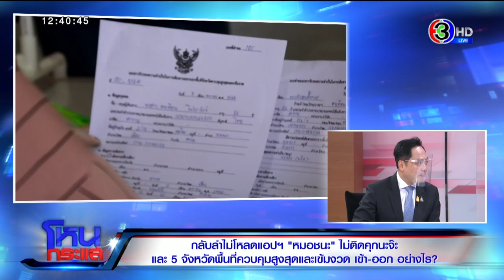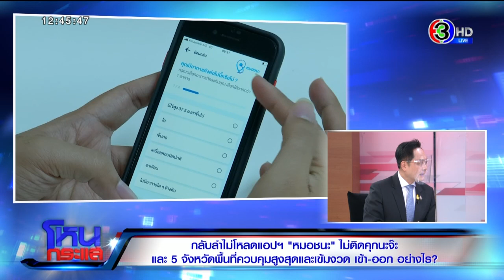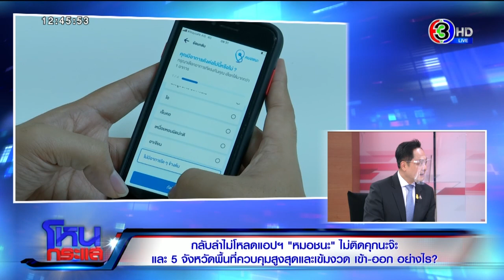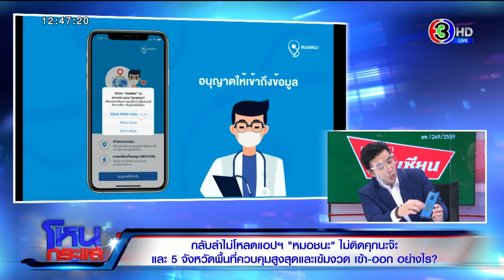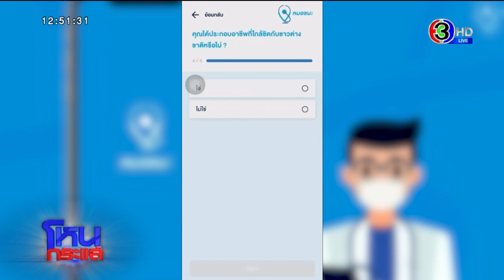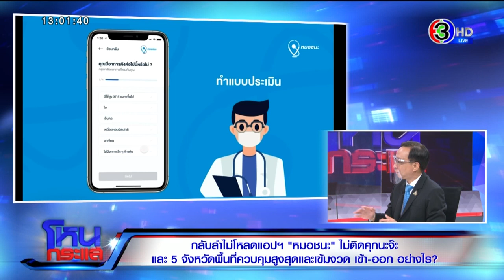กลับลำไม่โหลดแอปฯ "หมอชนะ" ไม่ติดคุก และควบคุมสูงสุดและเข้มงวด เข้า-ออก อย่างไร? lEP.856l 8 ม.ค. 64